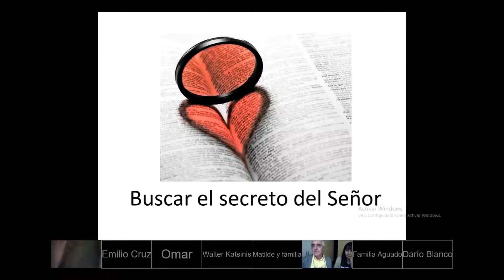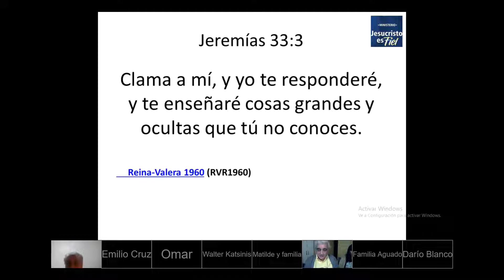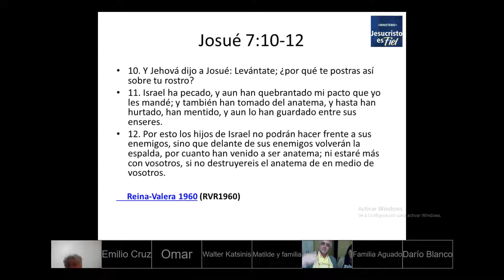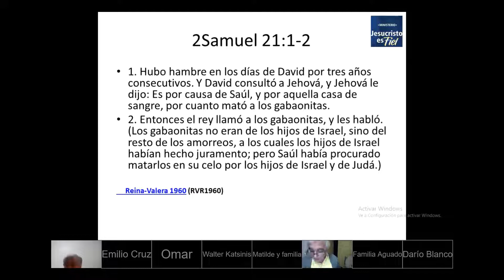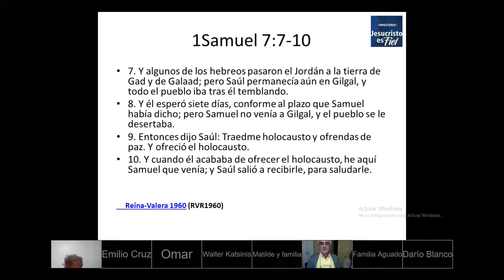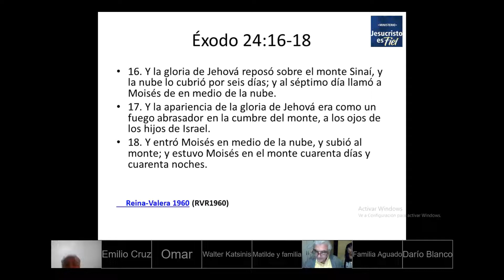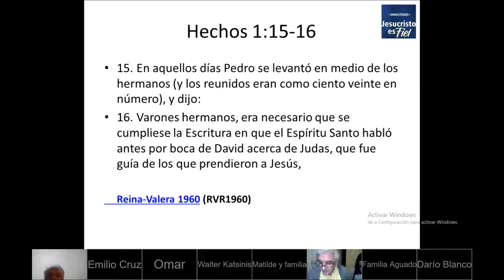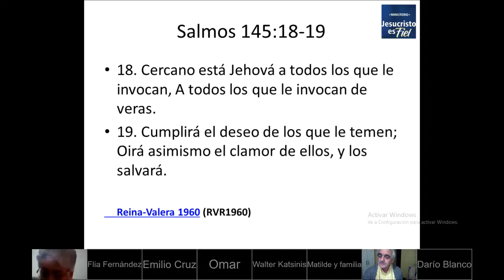Prédica 02/05/2020: Buscar el secreto del Señor...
Predica 02/05/2020: Buscar el secreto del Señor... Ministerio Jesucristo Es Fiel